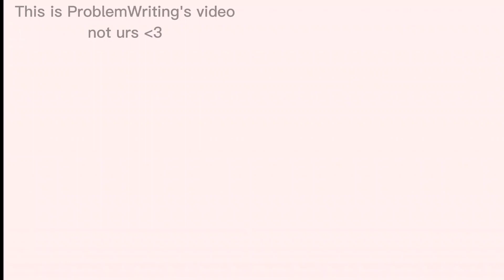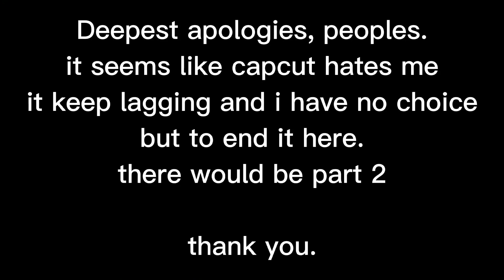Wilbur || c!Tommy meet Butterfly Reign [part 1/3] [Anteaters reign-?]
Tommy has been sent to an AU called Butterfly Reign!
wonder how his journey went..

OMG AN ACTUALLY VIDEO FROM PW??
POG??

app:
capcut
Ibis-paint X
gacha club (mod)

wattpad:
ProblemWriting

peace out!!